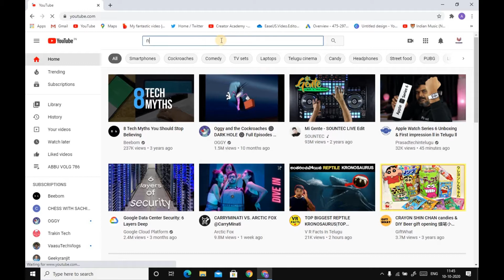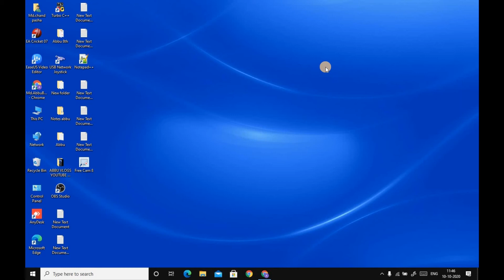how to download background music FOR YOUTUBE